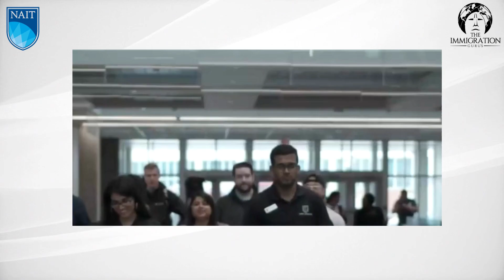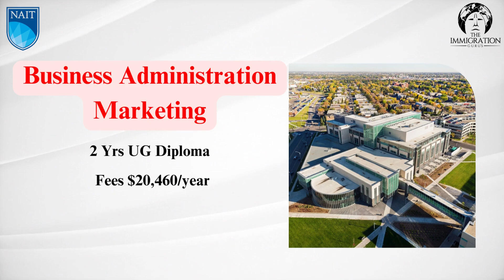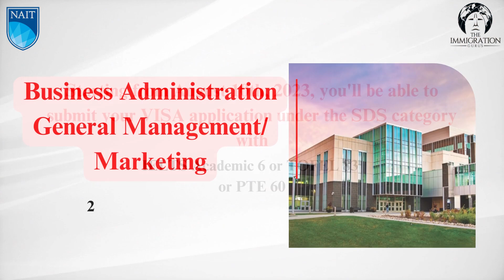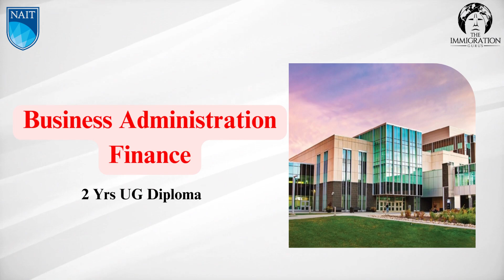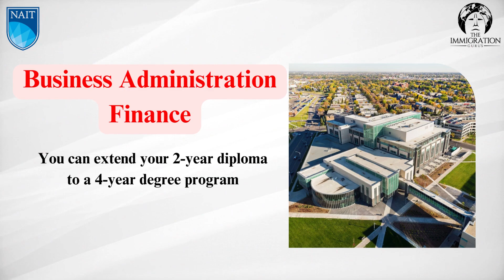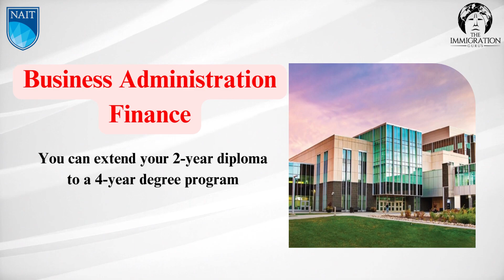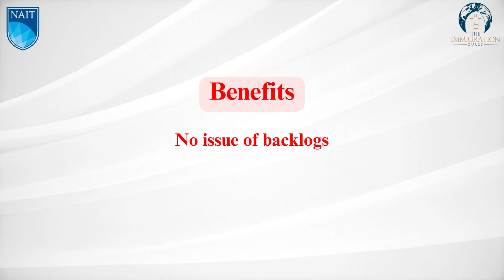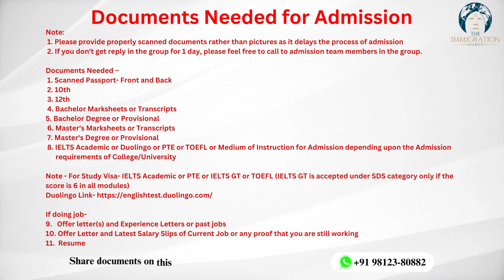Business Administration UG Programs | Northern Alberta Institute of Technology | NAIT | Edmonton